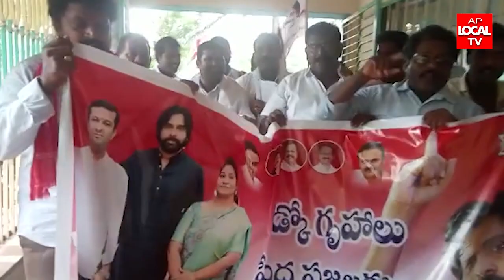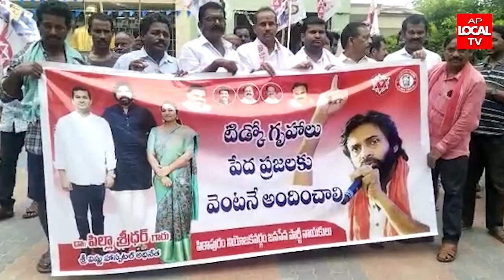టిడ్కో.గృహాలపై నిరసన కార్యక్రమం -జనసేన నాయకులు డాక్టర్ పిల్లా శ్రీధర్